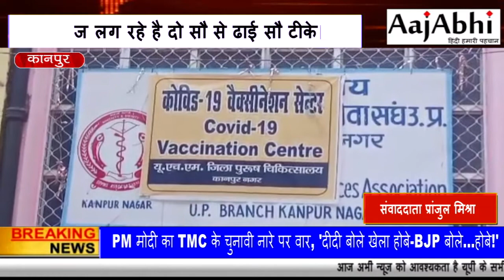कानपुर- उर्सला अस्पताल में कोविड के टीके लगवाने वालो की मची होड़,,रोज लग रहे है दो सौ से ढाई सौ टीके